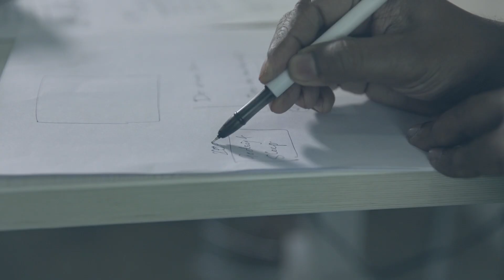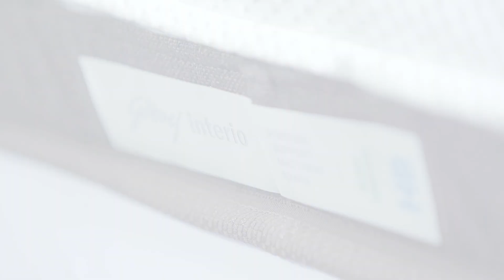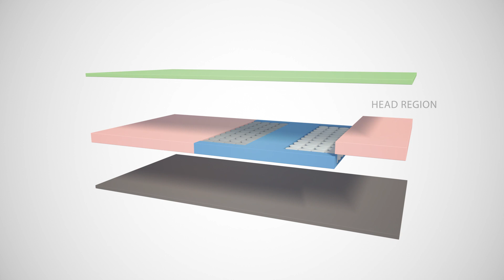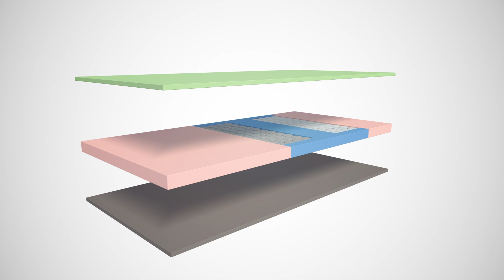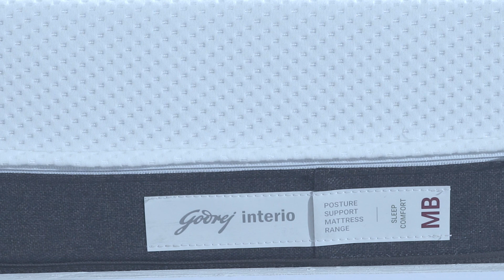Godrej Interio Posture Support Mattress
Feeling tired and lethargic? Maybe you've not had sound sleep last night.
Find out how the Posture Support Mattress is personalized to your body weight and neutralizes your pressure points for undisturbed sleep, so that you wake up fresh the next day!